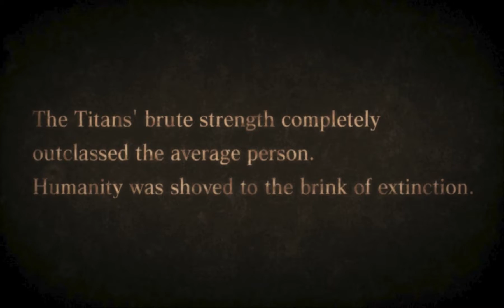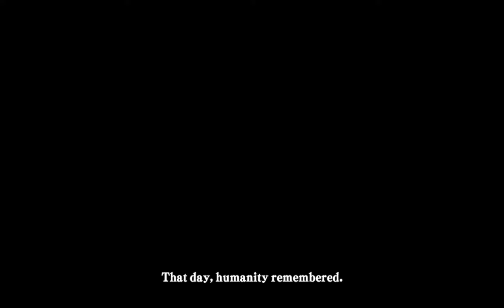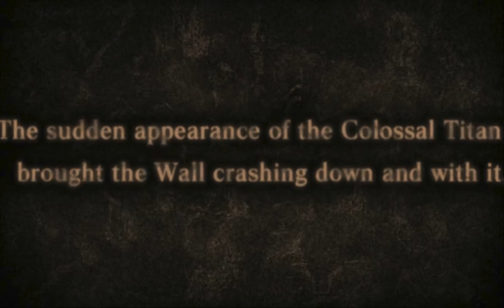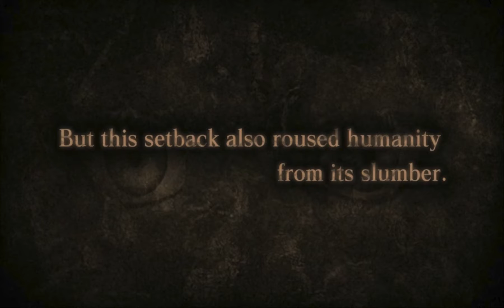Attack on Titan: Wings of Freedom Parte 1 Gameplay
-Prologo Episodio 1  'El 104th Cuerpo de Cadetes'
-Capitulo 1 Episodio 1 'Invasión'
-Capitulo 1 Episodio 2 'La primer batalla'